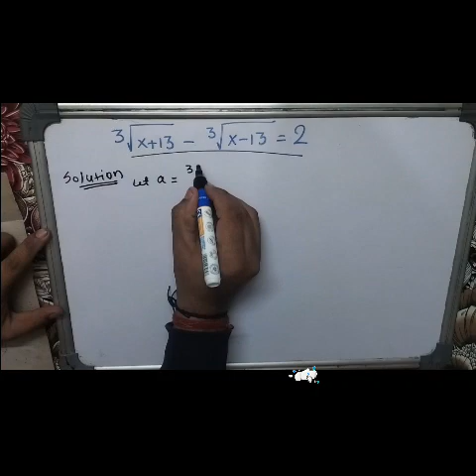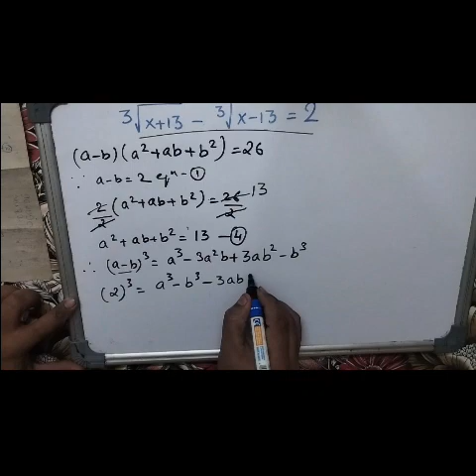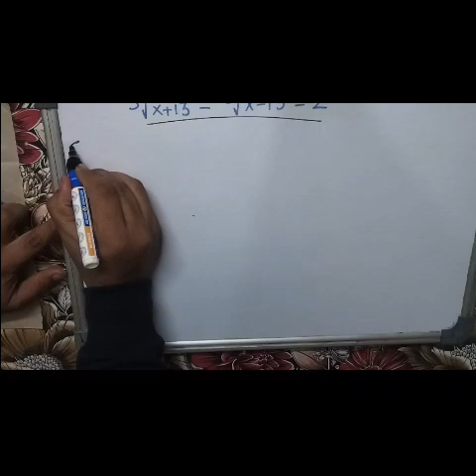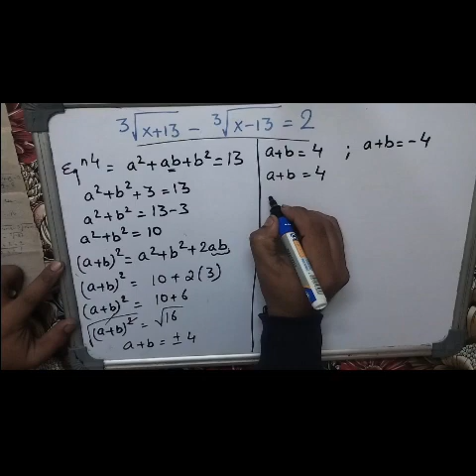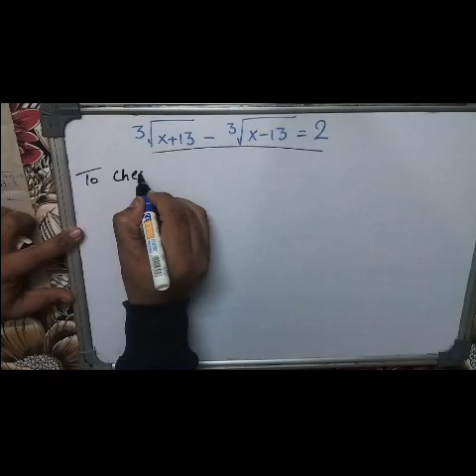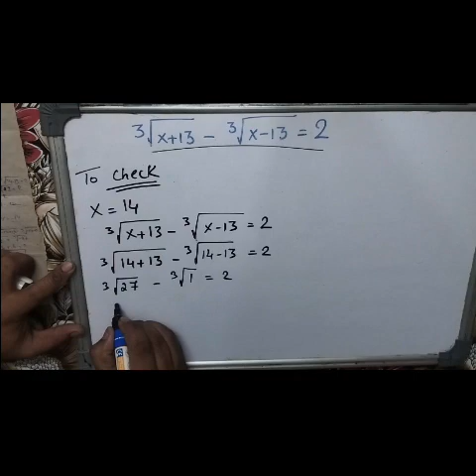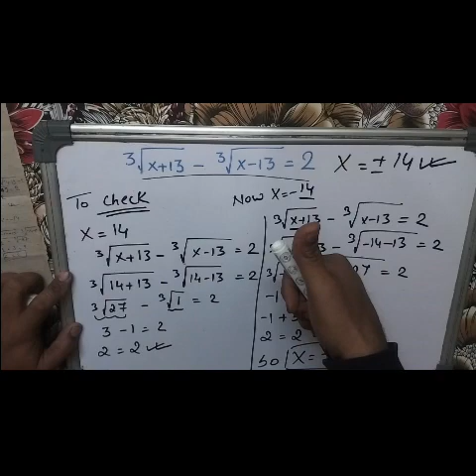Can you solve this? | A Nice Maths Olympiad Algebra Problem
algebra problem
algebra problem solving
thailand junior maths olympiad problem algebra math olympiad
algebra problems
olympiad math problems
algebra
olympiad
can you solve this complex problem?
math olympiad
olympiad mathematics
viral math olympiad problem | how to solve
algebra maths Olympiad problem